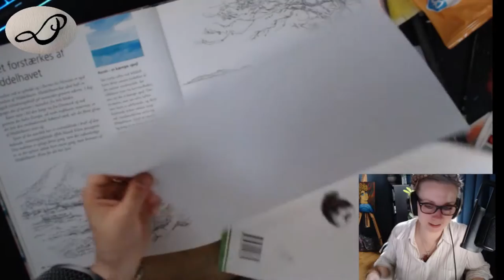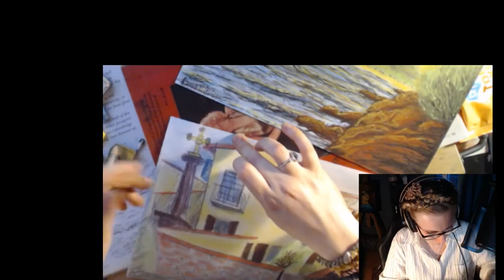table sketch , errors , italian villa and Bob Ros challange part 3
twitch laurapylonen